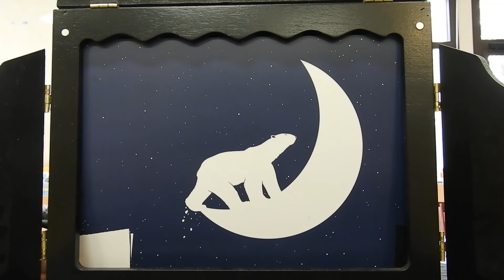L'ours et la lune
Médiathèque de Solaize : Sylvie et Virginie vous proposent le p'tit théâtre du mercredi, spécial confinement